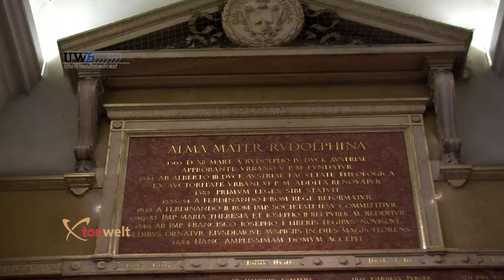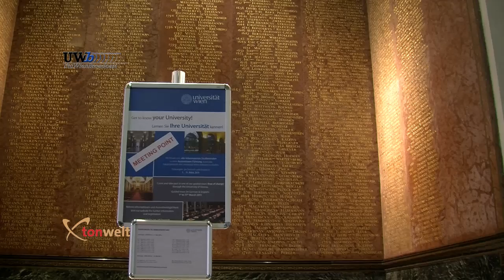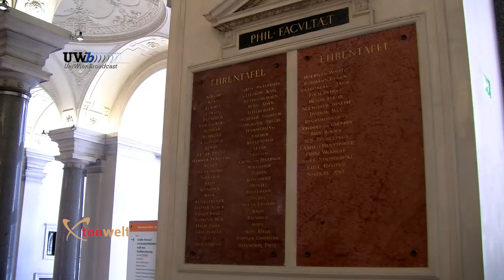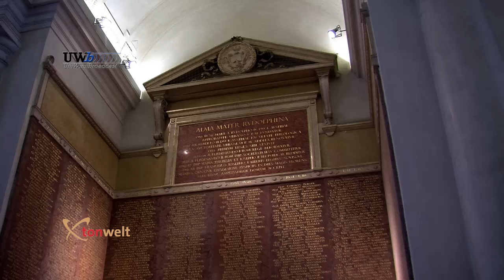Audio Guide - Rektorentafel (englisch)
Führung durch das Hauptgebäude der Universität Wien - in dieser Folge zur Rektorentafel. Die Audiospur wurde zur Verfügung gestellt von tonwelt